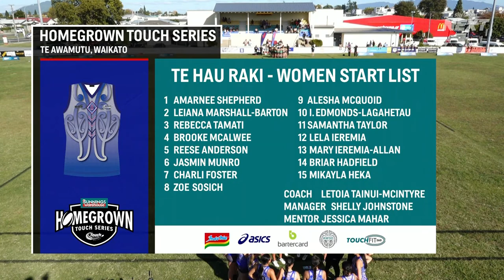Women's Game 1 | 2022 Bunnings Homegrown Series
Touch New Zealand are pleased to announce the launch of the 2022 Bunnings Homegrown Touch Series.
This year’s event will be held at Albert Park in Te Awamutu over Easter weekend, with teams going head-to-head in a three-match series.
The Bunnings Homegrown Touch Series, fuelled by Indomie, will feature two Men’s, two Women’s, and two Mixed teams.